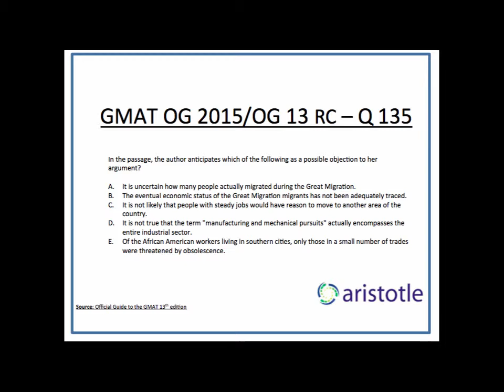Aristotle Prep: GMAT OG 13 / OG 2015 Reading Comprehension Q 135